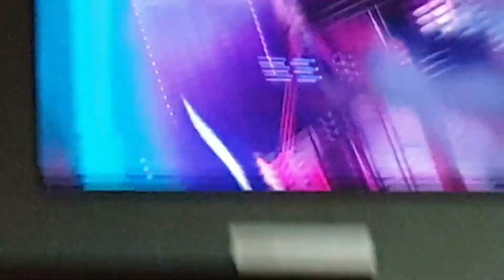Be the sun concert seventeen 2022 (ARANETA)